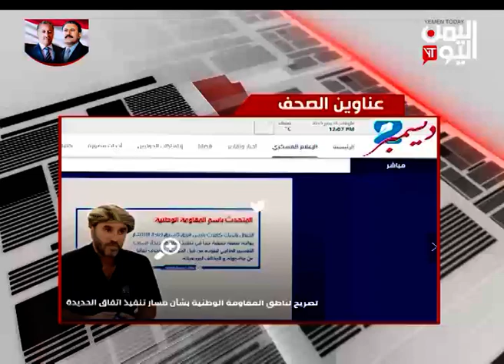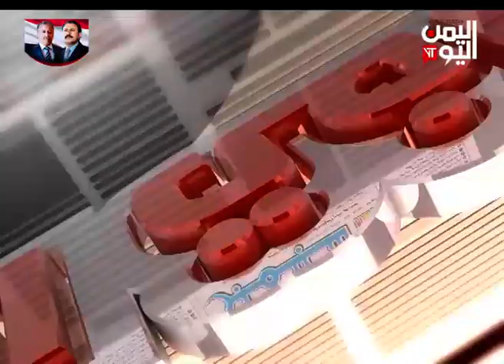الصحافة اليوم | اجتماع مجلس الامن الدولي لارسال مراقبين | 16-1-2019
قناة اليمن اليوم الفضائية | الصحافة اليوم | اجتماع مجلس الامن الدولي لارسال مراقبين  | 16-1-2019